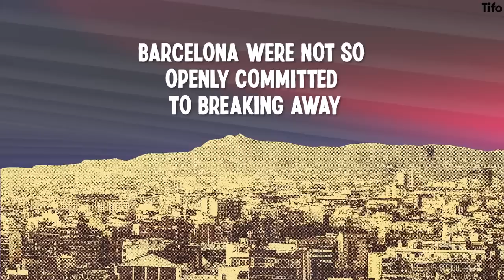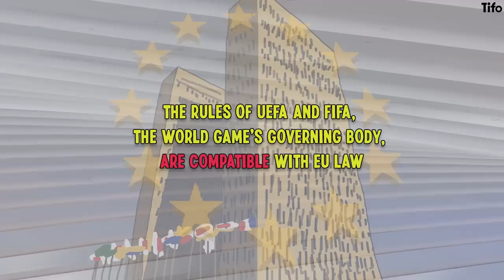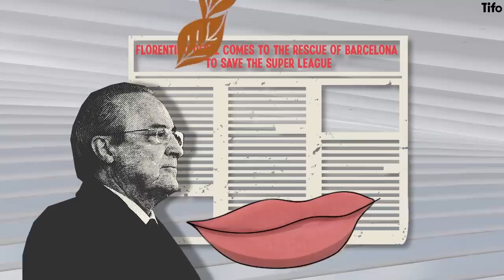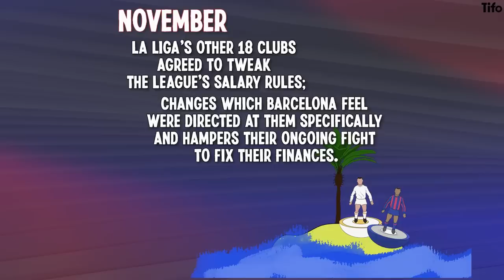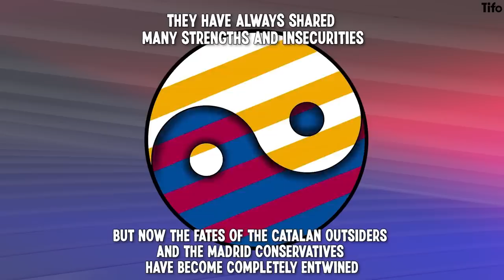Why Barcelona and Real Madrid need each other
Historically, Florentino Perez and Joan Laporta have been on opposite sides as Real Madrid and Barcelona have battled for domination of La Liga — and often for the Champions League trophy, too.

But recent events have driven them and their clubs together, which could have repercussions for the future of Spanish football, and the future of the Super League.

How? Dermot Corrigan explains, Craig Silcock illustrates.